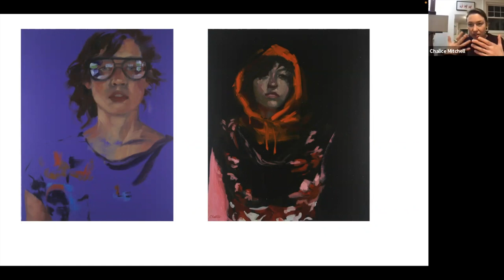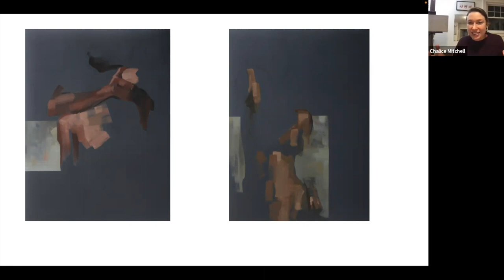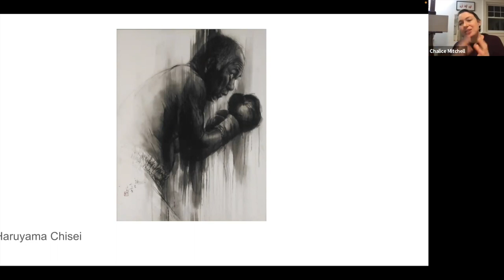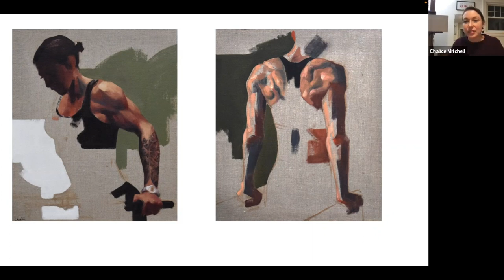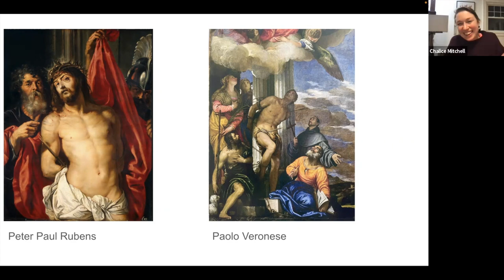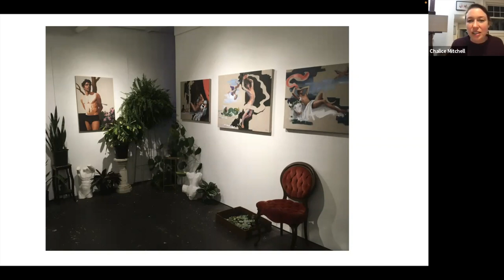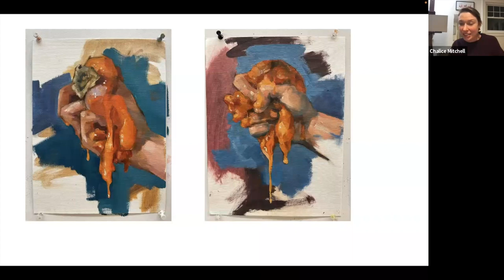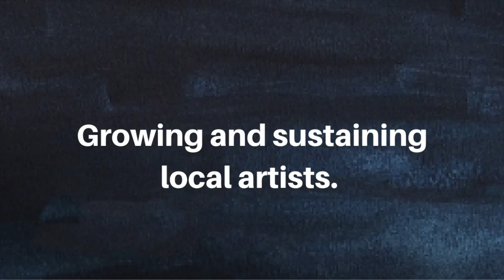Berkshire Art Center Artist Talks: The Spaces Between with Chalice Mitchell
The Spaces Between
In this Artist Talk, watch local figurative painter, Chalice Mitchell, discuss how her work explores the spaces in between gender, power, sensuality, religion, identity, and impermanence. Chalice will also discuss her personal and artistic journey, having studied classical oil painting in the western lineage, conceptual art in graduate school, and ink painting in Japan. Inspired by the philosophy behind ink painting and fascinated by the sensuality of religious art in the late-Renaissance and Baroque periods, these two influences intertwine in oil on raw linen.

Berkshire Art Center is the leading provider of high quality, hands-on instruction in the visual arts year-round at sites throughout Berkshire County. Visit berkshireartcenter.org for upcoming Artist Talks, Art Classes, & more!